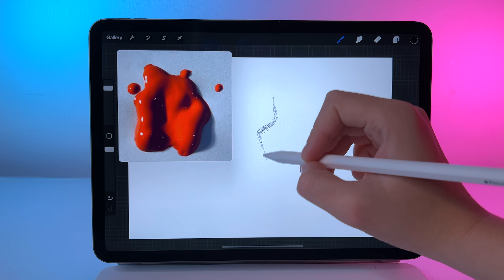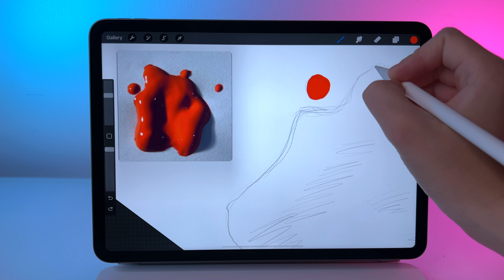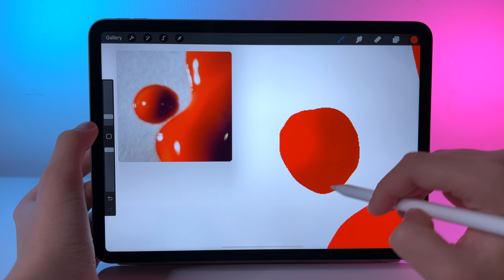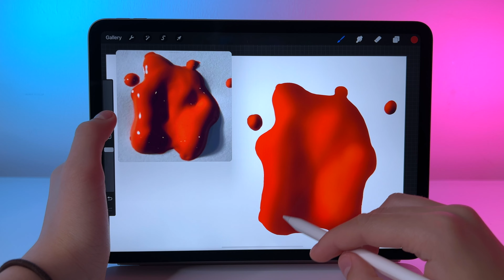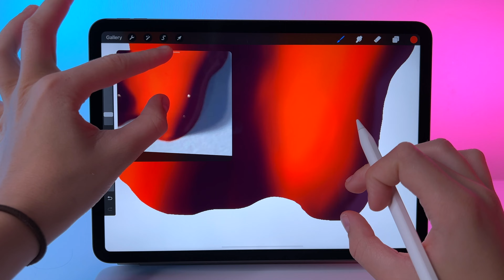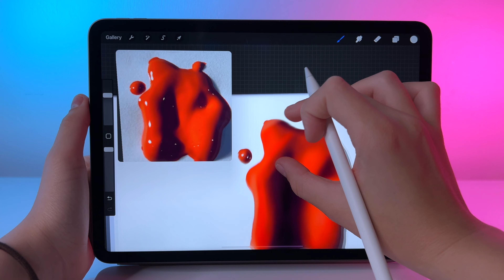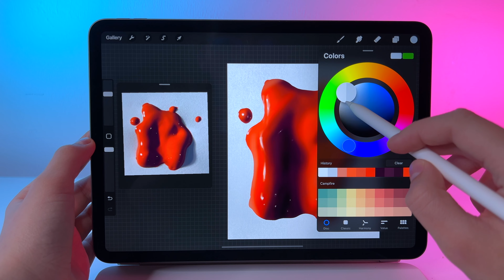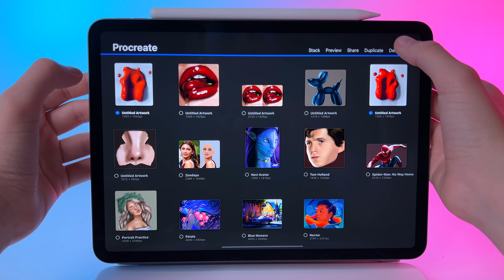Every beginners can DRAW this paint-blob | Procreate tutorials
This is a short and brief tutorial on how to draw a realistic paint-blob for beginners in Procreate!
See y’all:)